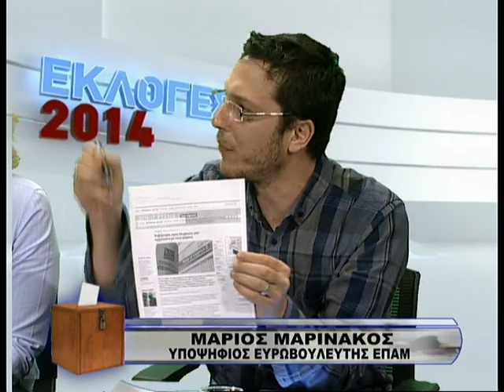13/05/2014 Εκλογές 2014 Debate στη Zougla TV